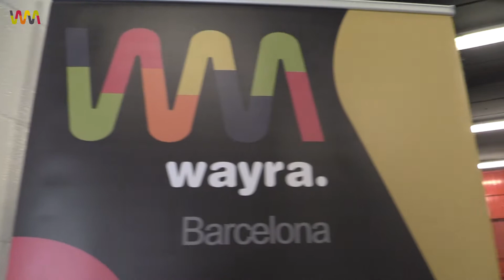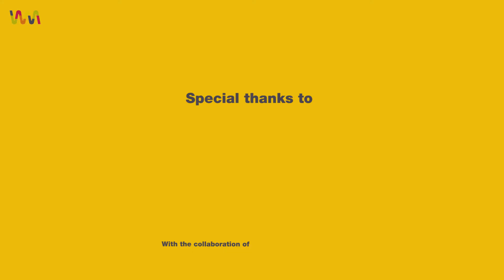Wayra Racing Pitch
El 17/10/16 se celebró el WayraRacingPitch, un evento en el que 10 startups, tras pasar un proceso de selección de Wayra, se reunieron en un networking con los algunos de los fondos de inversión más reconocidos de Barcelona en el Circuit Barcelona-Catalunya. Además, y como premio, tenían la oportunidad de hacer su pitch a un inversor en un Audi RS6 conducido por Isaac Tutumlu alrededor del circuito.